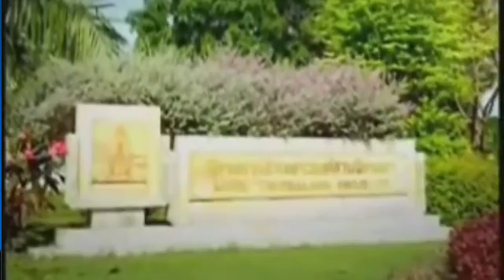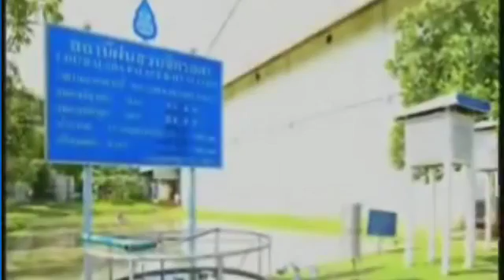สุนทรพจน์วันพ่อ051258 โดย พิสมัย